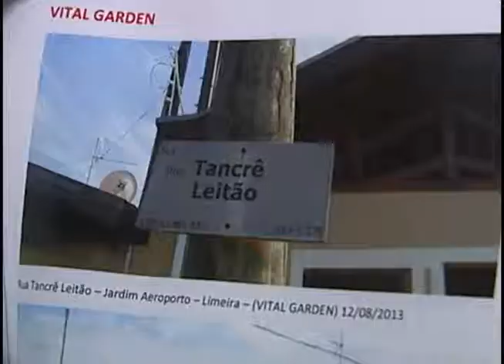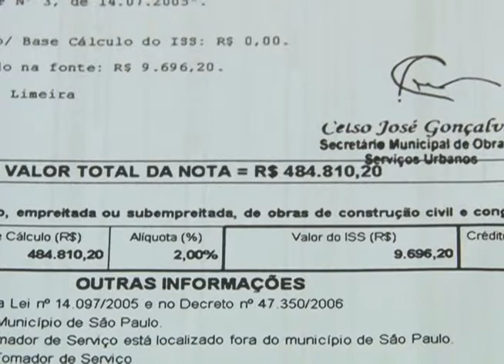Reuniões da CPI da Dengue e do Aeroporto aconteceram na tarde da última quarta-feira